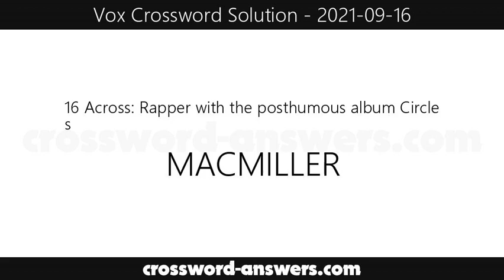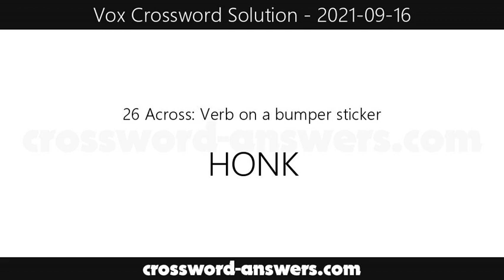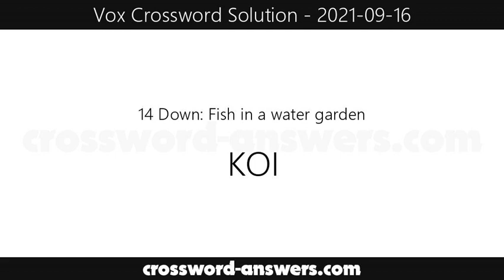Vox Crossword Answers for Thursday, September 16, 2021 ( 2021-09-16 )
The vox crossword answers for the crossword published on Thursday, September 16, 2021.